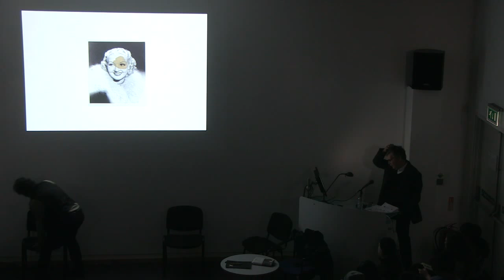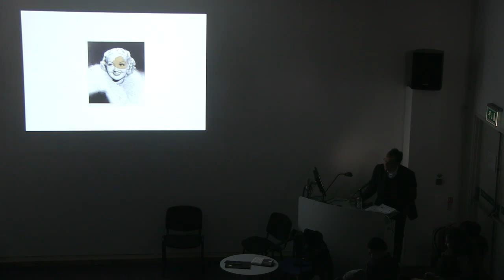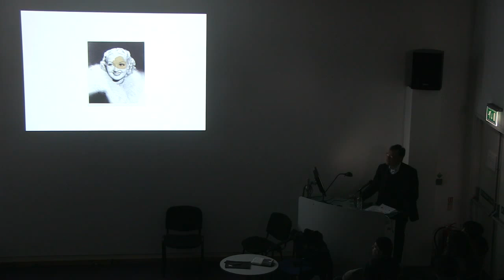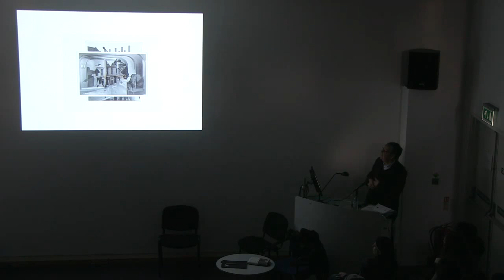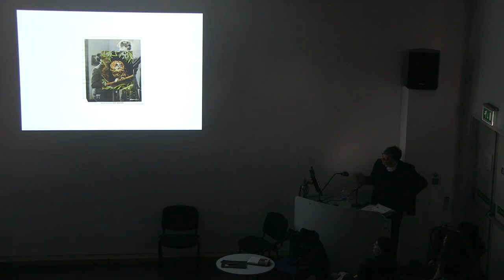John Stezaker speaking at Chelsea College of Arts, London 20 January 2015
The UK artist John Stezaker gave a lucid and engaging intoduction to his work since the 1970s to students at Chelsea College of Arts, discussing the work's relationship to Conceptual Art, collage, collage, photography and film.